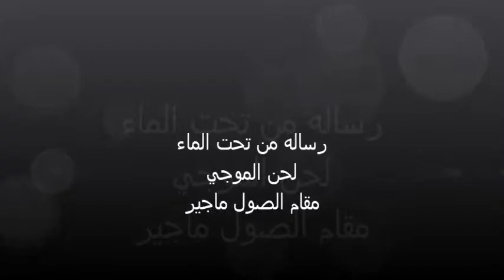youtube video #-biQYmdja-E